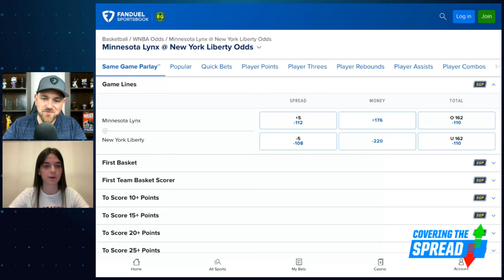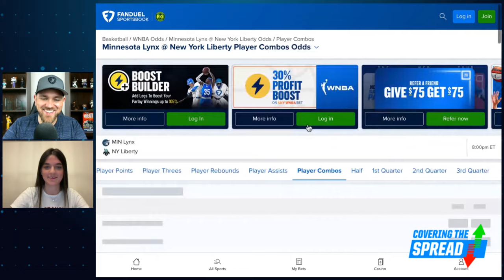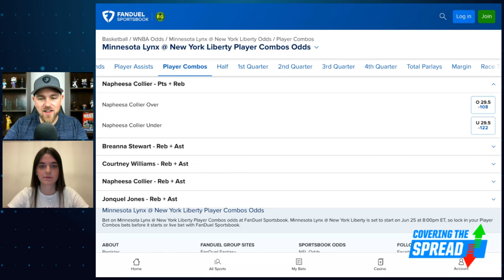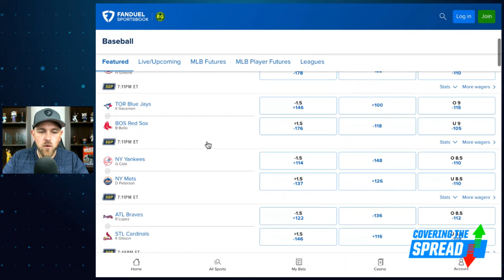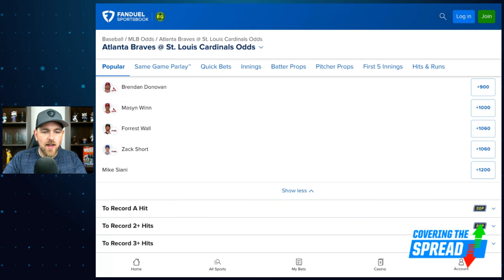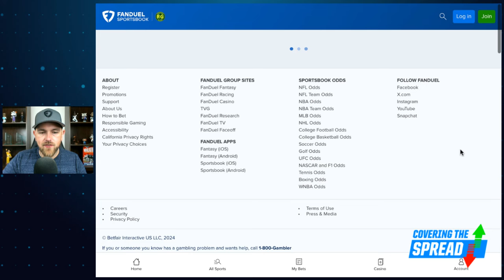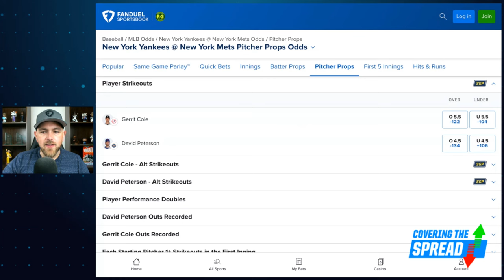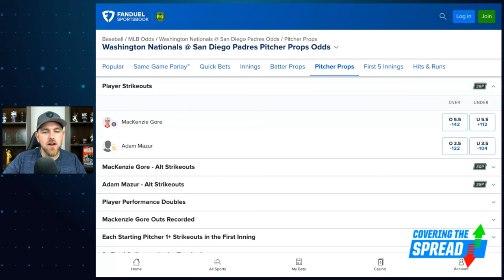WNBA & MLB Betting Picks for Tuesday | Covering the Spread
The WNBA's Commissioner's Cup will be handed out Tuesday as the New York Liberty battle the Minnesota Lynx. Which bets stand out for the final at FanDuel Sportsbook? FanDuel Research's Annie Nader joins Jim Sannes to preview the game, discussing where she's value both in the traditional markets and with player props. Later, Sannes discusses his top MLB bets of the day, including a Dinger Tuesday recommendation and more.

2:54 WNBA BETTING
13:04 MLB BETTING